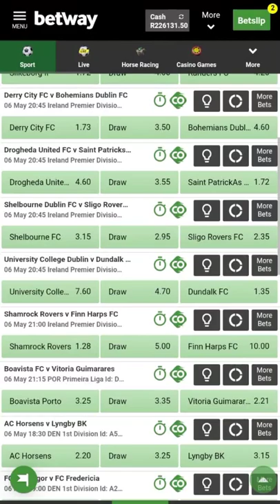Sure Multiple (Accumulator) 1xbet, Melbet, Linebet. 1xride.